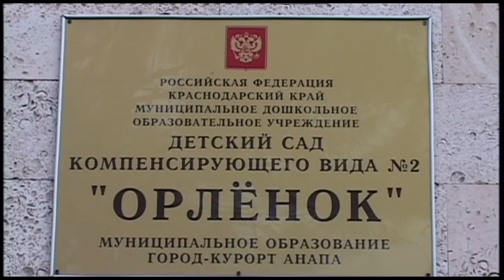Управление образования отчиталось о распределении детей в детские сады